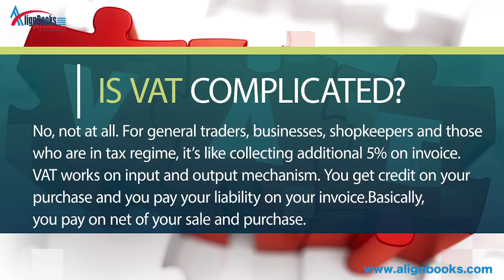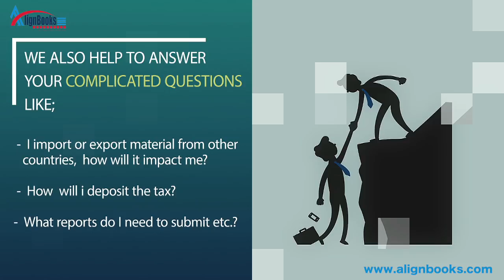Vat Enabled Business Accounting Software | VAT in Dubai - Alignbooks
This is a product introductory video.

Alignbooks a VAT-enabled Business Accounting software which can ease your Business Accounting.
vat in uae

Value Added Tax in uae
vat implementation software uae
vat software billing software uae
free vat return software
VAT Consultancy in uae
VAT in Dubai
easy vat accounting solutions in uae
Best VAT Accounting Software
Alignbooks vat accounting software
free vat software uae